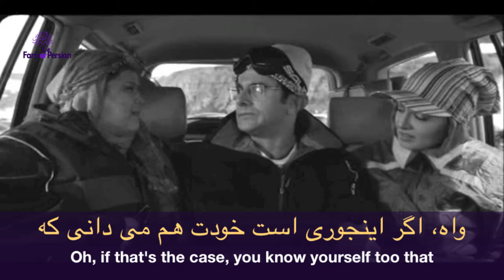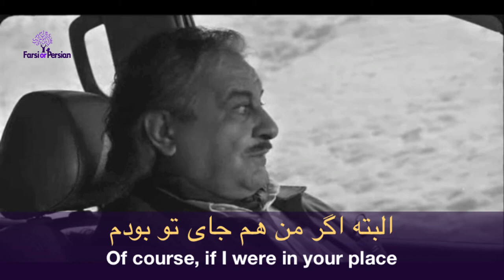Speak Persian with Movies | Expressing Love in Persian- I am in love with you!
Saeed has two wives. Let's watch the video and see what he goes through with two wives.
Question: مرد دوزنه جاش تو مسجد است is a common proverb that is used for men with two wives. It means that a man with two wives has no places to stay and has to go to the mosque to spend the night. What do you suggest Saeed to do?

a. برو هوا خوری             Get some fresh air
b.  برو مسجد                   Go to the mosque
c. یکی از زنها را طلاق بده   Divorce one of his wives
d. با هردو زندگی کن          Live with both of them

Cultural Note:  Polygyny in Quran and Bible
There are some situations (war) in which it is advantageous to society to have men marry multiple wives, and for this reason polygyny is practiced by many religions and cultures. Polygyny is permitted in the Bible too.  Qur'an permits only a restricted and limited form of that practice. Only 2% of Muslim marriages are of this nature. A muslim man may marry one, two , three or four wives and should be able to deal justly with them.
Notice that the Qur'an permits but does not command a man to have four wives. Furthermore, the Qur'an stipulates that a man is responsible for the maintenance of his wife or wives. If a man has more than one wife, he has to provide separate living accommodation for each of his wives. Multiple marriages are a heavy responsibility on the male. It is not a pleasure trip as some people may assume. A man must divide his time equally among his wives. He may, for example, spend one night with each wife on a rotating schedule. If a man cannot maintain justice in the treatment of his wives, the Qur'an stipulates that he is to have no more than one wife.
It is unfortunate that the Western media often gives the wrong impression of what Islam is all about. Some people incorrectly assume that because of this ruling most Muslim men would have four wives. However, as Huston Smith points out, "multiple wives are seldom found (%2) in Islam today" .

In this video you learn how to say :

الف. آقا سعید ، همه اینها به خاطر اینکه من شما را خیلی دوست دارم
ب. واه، اگر اینجوری است، خودت هم می دانی که من عاشقتم
ت. آقای مقدم، لطفاَ آن شیشه ات را بده پایین من دارم داغ می کنم
ج.شیشه که پایین عزیزم . البته اگر من هم جای تو بودم داغ می کردم قطعاَ
a. Mr. Saeed, all of these is because I love you so much.
b. Oh, if that's the case, you know yourself too that  I am in love with you.
c. Mr. Moghadam, please turn the window down. I am getting hot.
d. The window is down my dear. Of course, If I were in your place, I would get hot , for sure.

 Change your approach and attitude toward learning Persian by watching Farsi or Persian video lessons . Decide to learn Persian and start using the language from day one and live through the language to be more successful.